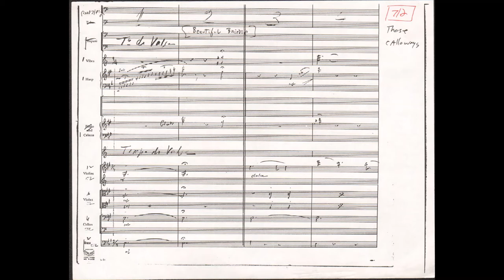"Beautiful Bridie at Christmas" [Max Steiner]